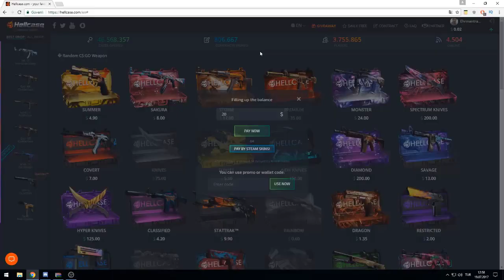UNLOST - E SPORCU BERK EFSANE OYUNCULUĞUNU GÖSTERİYOR